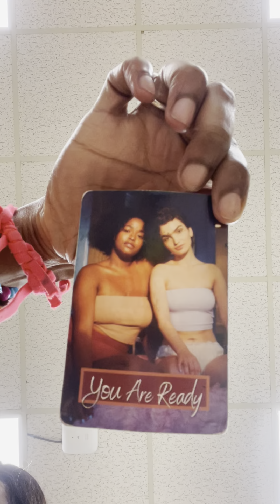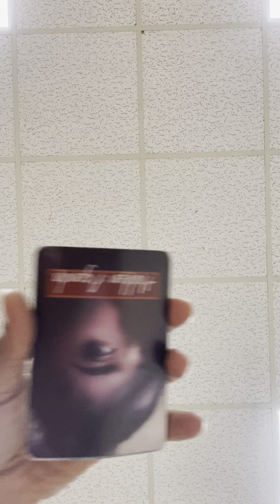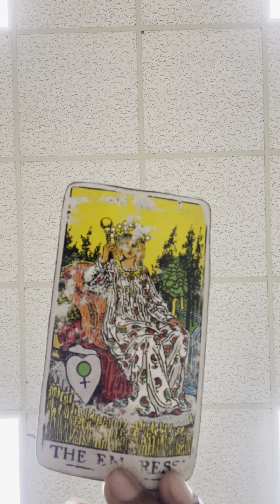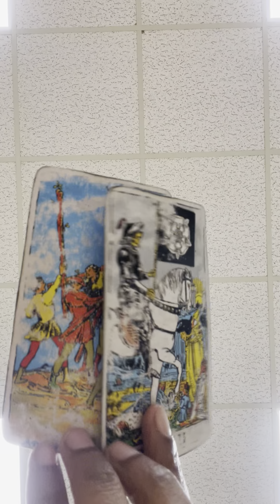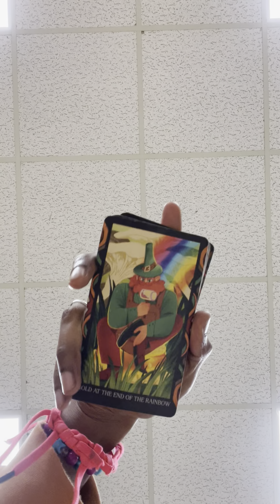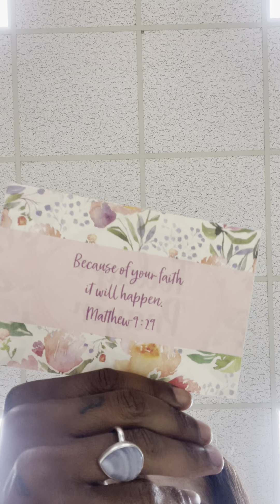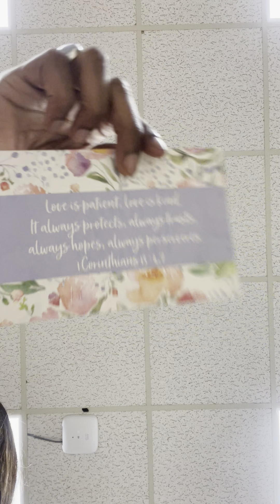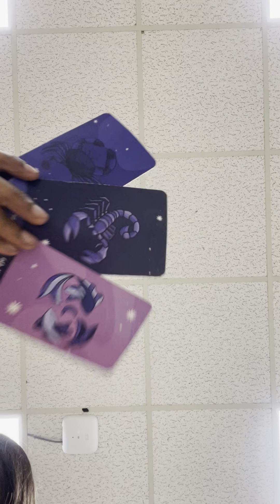LOVE IS ALWAYS WAITING FOR YOU EMPRESS! YOU WILL ALWAYS HAVE LOVE.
LGBTQIA community friendly 🏳️‍🌈🏳️‍⚧️

Love, Justice, and Liberation for all 🇺🇸

There will be no negativity here on this channel. This channel does not fear diversity. We include ALL. I made this channel to help uplift the vibrations of this planet through tarot and oracle. When we raise the vibration of ourselves we in return raise the vibration of this planet. An army full of lovers can not be overpowered.❤️

~Hare Krishna.~

May you be blessed with infinite abundance the universe has for you. Abundance in your birth right!🌏☮️

readings I post for YouTube are general, they may or may not reasonate! Book a reading with me and get the right reading for you☺️

(If you would like, you could leave a donation or tip. If you will! It will help my channel grow!)